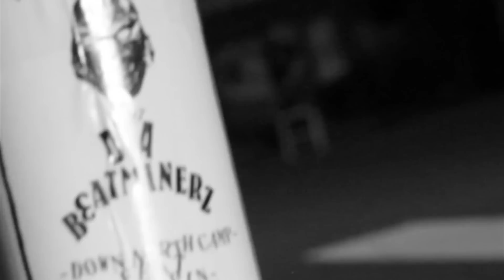UNDER THRONE joint DA BEATMINERZ 「CRAWL」 TRAILER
UNDER THRONE  joint  DA BEATMINERZ

「CRAWL」

90年代、世界中のb-bwoyを一瞬にして虜にしたBOOT CAMP CLIK。そのSOUND面を支えていたのがDA BEATMINERZ(DJ EVIL DEE & MR.WALT etc)である。
その彼らが数年前に来日した際、日本に沈めていったbeatが時を経て、2013年今を彩る日本のRAPPER達の手により、ようやく浮上する...。

Starring：
DOWN NORTH CAMP feat. BIG SPIN
DUSTY HUSKY (DINARY DELTA FORCE)
ERA (D.U.O)
Fla$hBackS
SHEEF THE 3RD (BLAHRMY)
T.O.P.(THUGMINATI)
仙人掌 (MONJU/DNC)

01. FUCKED UP NOW / DOWN NORTH CAMP feat. BIG SPIN
02. JETMINERZ / Fla$hBackS
03. ACROSS THE STREET / 仙人掌 , ERA , T.O.P.
04. RUGGEDMAN / SHEEF THE 3RD & DUSTY HUSKY
05. FUCKED UP NOW (16FLIP REMIX) / DOWN NORTH CAMP feat. BIG SPIN

Release Date:
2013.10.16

Price :
1575yen (tax in)